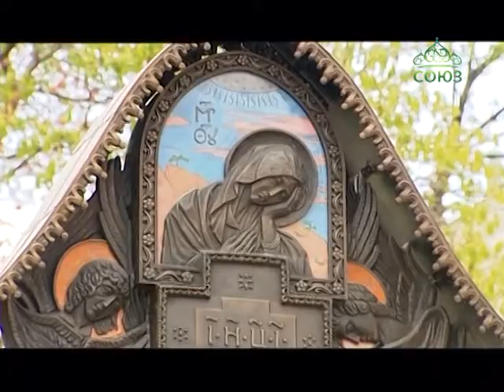В Москве в 4-й раз вручили премии имени князя Сергея Александровича и княгини Елизаветы Федоровны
В Москве в четвертый раз вручили премии имени великого князя Сергея Александровича и великой княгини Елизаветы Федоровны. Торжественная церемония по традиции прошла в Центральном музее Великой Отечественной войны на Поклонной горе. Общественную награду получили представители различных епархий Русской Церкви, государственные и общественные деятели, руководители военно-патриотических организаций, известные историки и ученые из России, Греции, Сирии и Армении.